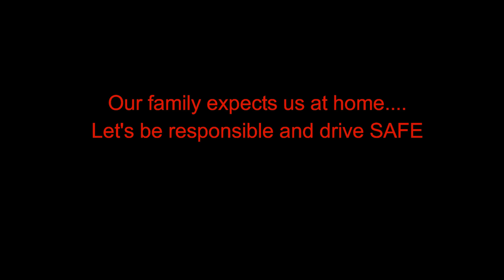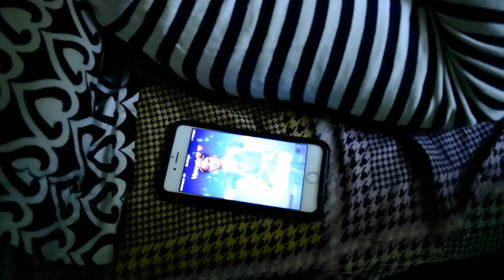Na Vennela ....Telugu short film by KY productions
This is a telugu short film made by SVMC tirupati students and we dedicate this short film to our brothers Late.sudarshan and Shiva sai krishna.
Featuring M.Sai Kiran Reddy,Vijaya Sree,Vipul jain,Gnaneshwar reddy,Dharmendra Naik,Vamshi kalyan,Chimata Naveen
Directed and edited by BT.Karthik
Produced by M.Sai Kiran reddy
Recorded at SJM recording studio Tirupati
Singer Renu Kumar